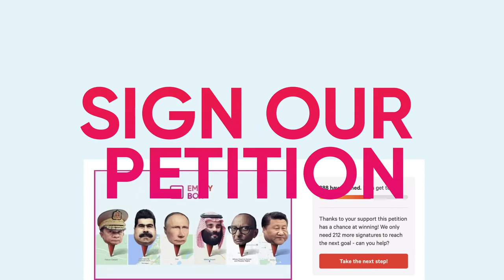Keep The Box Empty | Don't invite dictators to take part in the Olympic Games Tokyo 2020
Human Rights Foundation & Lantos Foundation to Olympics: Don’t Invite Dictators to the Opening Ceremonies.